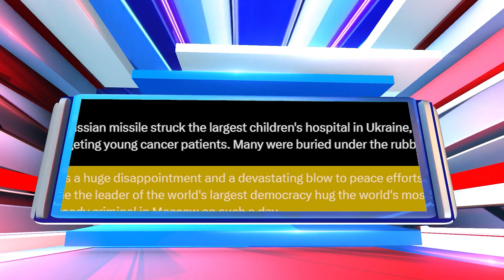Afternoon News Updates: Top News of Today| Asianet Newsable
Stay informed with Asianet Newsable as we bring you the top news updates of today. From the tragic Unnao bus accident to the latest developments in international diplomacy, we've got you covered. Tune in for breaking news and the important headlines of the day.